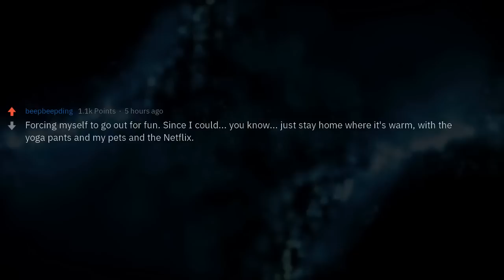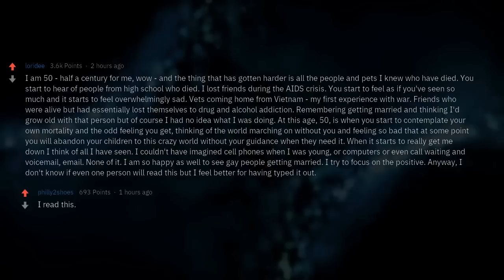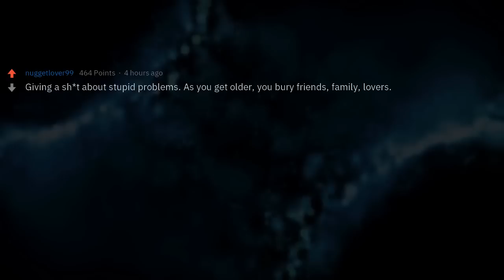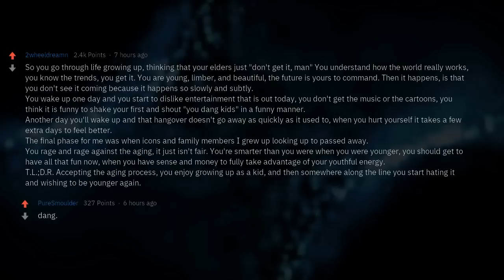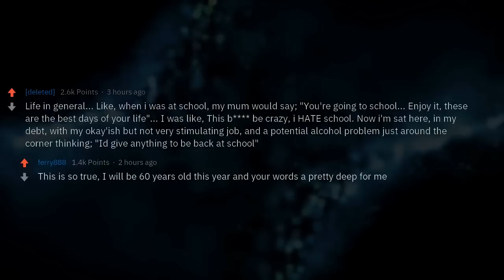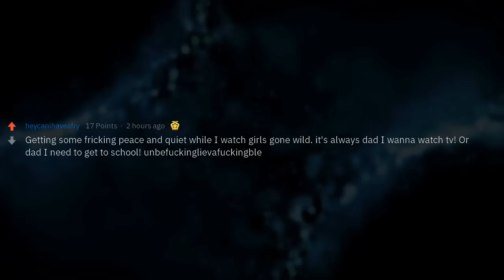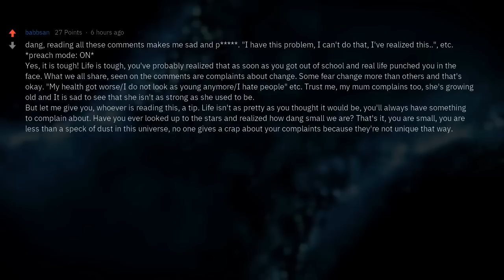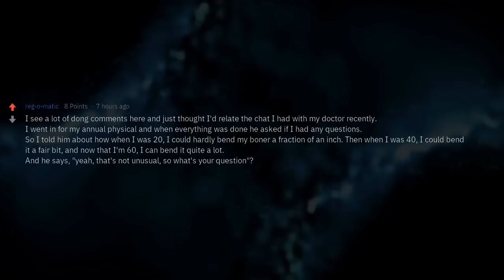What Gets HARDER as You Age?